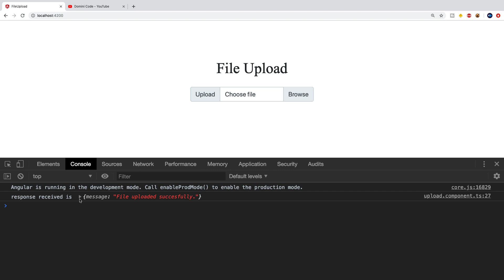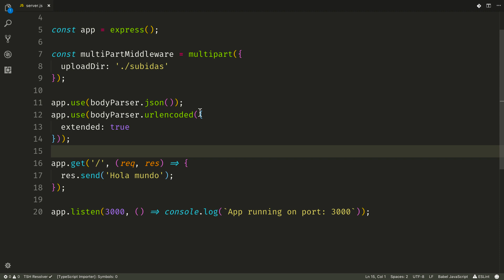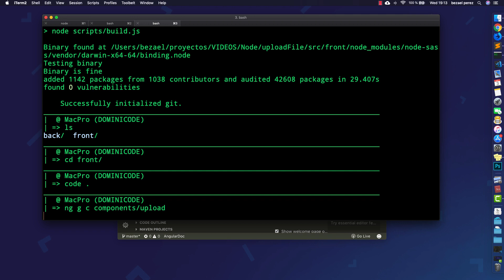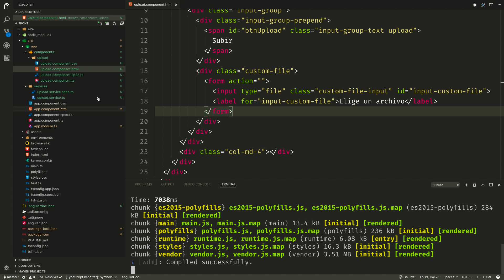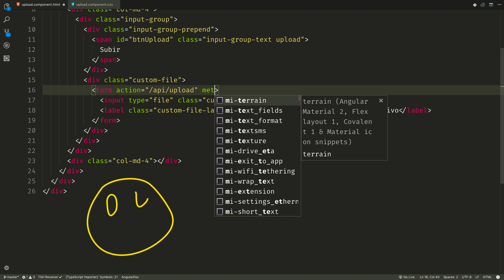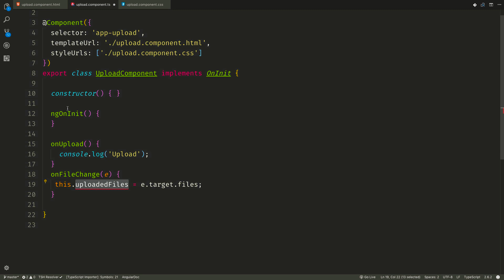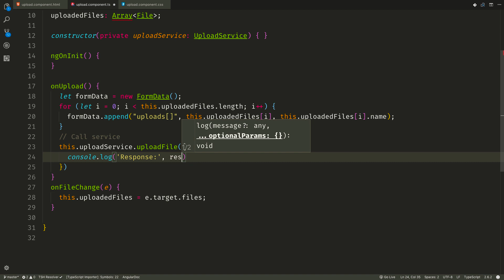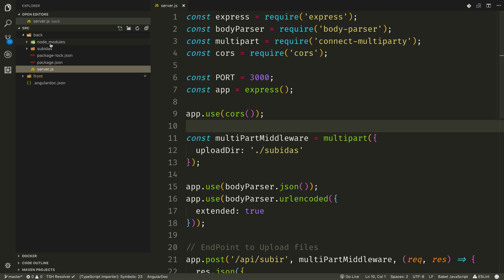Subir un archivo con NodeJS, Express & Angular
Que aprenderás este tutorial:
 - Creación Servidor en Node & Express

 - Consumir desde el frontend con Angular un endPoint

 - Subir fichero al server

Angular 5 on Firebase

Firebase Cookbook

Angular 6 by Example (Inglés) Tapa blanda – 22 jun 2018

PHP 7. Desarrollar Un Sitio Web Dinámico E Interactivo Tapa blanda

Learning GraphQL (Inglés) Tapa blanda – 24 ago 2018